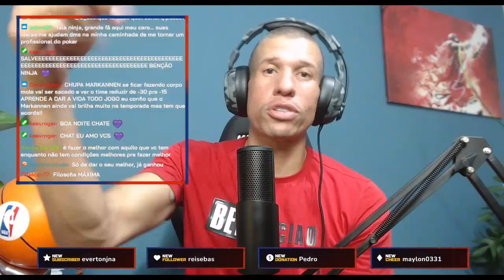NINJA: SEMPRE FAÇA O SEU MELHOR! | Cortes Do Ninja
Ninja, o Poderosíssimo, fala pra live a importância de sempre dar o seu melhor independente da situação.

Todos os clipes pertencem ao canal Nunca Mexa de lives naquela plataforma roxa que não pode ser citada.

Este canal é criado por um fã pra divulgar o trabalho do Poderosíssimo Ninja. Diferentemente de outros canais de cortes de live como o Cortes do Casimiro (Casimito), Cortes do Flow, Cortes do Podpah, etc. eu não tenho nenhuma relação, nem pessoal nem contratual, com o Douglas Viegas.

Canal do Ninja:  @NuncaMexa

Sobre o Ninja:
Douglas Viegas, também conhecido como Ninja é um ex-jogador de basquete profissional que jogava pelo Joinville, além de ter jogado basquete colegial e universitário nos Estados Unidos. Hoje ele se dedica a ser influenecer e streamer sempre trazendo risadas e se divertindo com o tema de basquete, seja fazendo um react, comentando o jogo em sua live ou recapitulando a rodada da NBA em seu canal no youtube. Recentemente ele voltou a ganhar atenção pela popularização do basquete depois das transmissões da NBA no Gaulês, e também após colecionar muitas participações divertidas em canais de podcast de amigos, como quando foi no Flow Podcast, de Igor 3k e Monark; No podcast PodPah de Igão e Mítico; no 4FitCast de Renan 4Fit Club; no podcast Sistema Solari de Felipe Solari; entre outros. Sem contar suas participações em outros vídeos divertidos com famosos como nas Desolimpiadas e Supercopa Desimpedidos, ou nos canais de Julio Cocielo, Cauê Moura, Jukanalha, Fred, entre também outros relacionados a esporte, sempre levando sua alegria contagiante a todos e deixando qualquer lugar onde ele vá mais divertido.